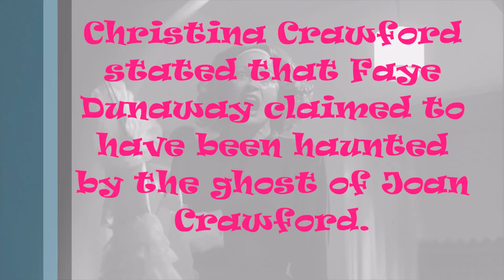Mommie Dearest: LGBT TBT Movie Review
Based on the book about Joan Crawford, one of the great Hollywood actresses of our time, written by her adopted daughter Christina Crawford. Joan (Faye Dunaway) decides to adopt children of her own to fill a void in her life. Yet, her problems with alcohol, men, and the pressures of show business get in the way of her personal life, turning her into a mentally abusive wreck seen through the eyes of Christina (Diana Scarwid) and her brother Christopher, who unwillingly bore the burden of life that was unseen behind the closed doors of "The Most Beautiful House in Brentwood."

BearElliott

BearElliott